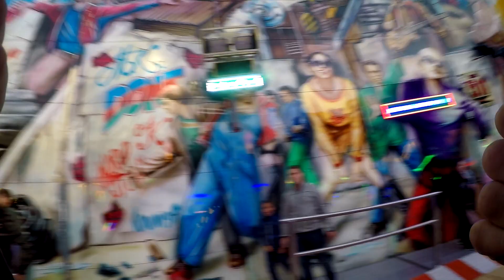Memminger Jahrmarkt 2018 ParkouR (onride) 1080p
Das Fahrgeschäft ParkouR der Schaustellerfamilie Aigner. Das fahrgeschäft kann 40 Personen pro Fahrt aufnehmen.